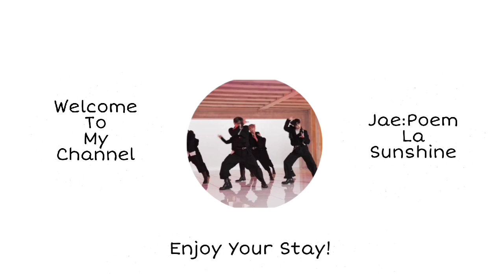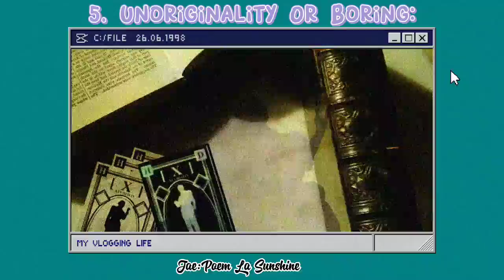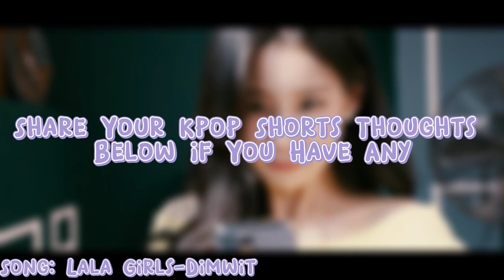Things That I Hate About Kpop Shorts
'So Many Diseases'-Liza Koshy.

Thumbnail: Hwan (N.Cus).

About Me:
Jason Alvares (Real Name).
22.
Brown Asian.
Left-Handed.
Male (Gender).
He/Him (Pronouns).

Intro:
Lunarsolar-Do You Wanna Get Down.

Outro:
Air Transurfer-Before Summer Comes.

Help Yemen 👇🏼
Can you add your signature? ✍️